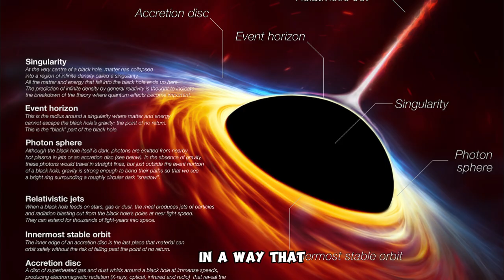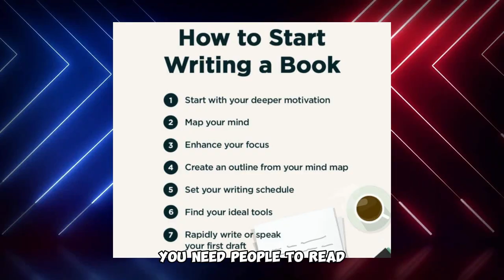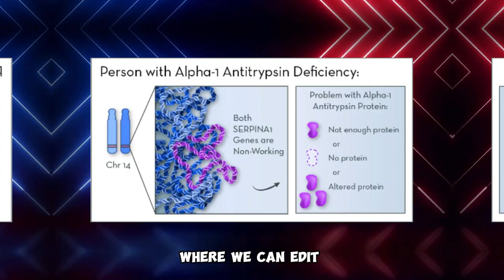His Debut Novel was a BANGER!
J. K. Rowlings got rejected by 12 publishers before an obscure London literary agent agreed to publish Harry Porter, later going on to become the best-selling fiction book series of all time.

M. V. Hansen and Jack Canfield's "Chicken Soup for the Soul" series got rejected 144 times before it went on to be the most-sold book in the United States.

Ladies and gentlemen, I give you Steve Ramirez, a dedicated, talented writer whose first novel defied all odds set against self-publishing first-time authors. I had a chat with Mr. Ramirez, and I cannot overemphasize what a delight that was.

His debut novel, The Great Migration, Book One of The S'orne Saga, was so well received that it got selected as a finalist in the 2021 Wishing Shelf book awards for adult fiction and also the book of the month for January at Onlinebookclub.org.

The book is available in all major bookstores, and you can check it out on Amazon using this

I recently reviewed the book on this channel, so you can watch the video to learn more about the book

Massive shoutout to Onlinebookclub.org, the number ONE book review team in the world, for sponsoring this video. If you're searching for your next best read, whether you're into gripping horror stories or sweet romance novels, OBC is the place to be.

You've heard all about the book; you've seen the author and heard him speak. Now its time to go get your copy and enjoy this exquisite fantasy thriller.